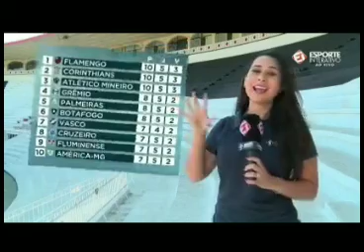Flamengo e Vasco notícias (A hora do jogo)